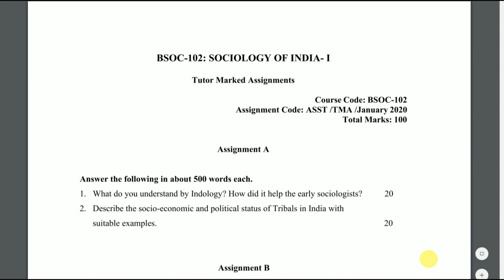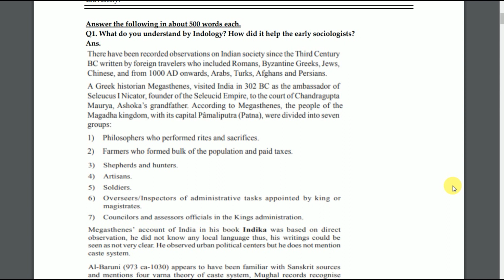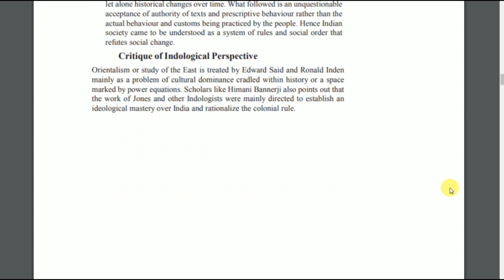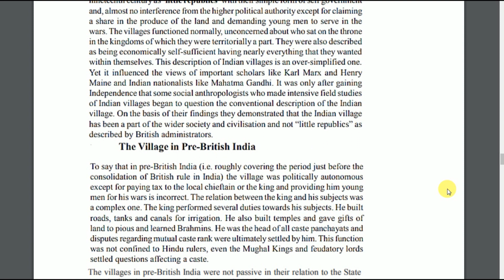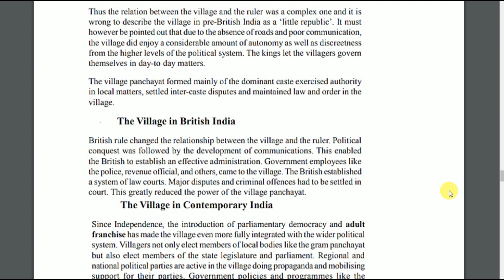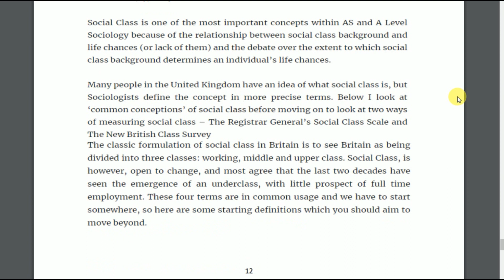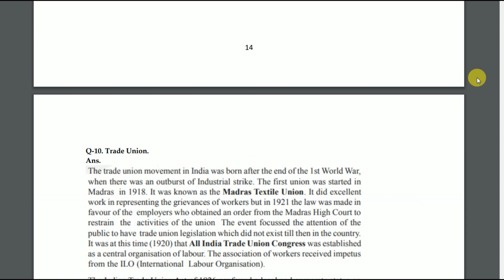BSOC 102 Solved Assignment 2020-21 | Sociology of India - I | IGNOU Solved Assignment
BSOC 102 Solved Assignment 2020-21: This assignment solution is based on 2020-21 IGNOU Assignments to be submitted for IGNOU June’2020 Examination & December’2020 Examination It is mandatory to submit assignment before Last Date at IGNOU Study Centre to appear in IGNOU Examination. Assignments with good solution help student to gain better percentage because of its 30% weightage in final marks.